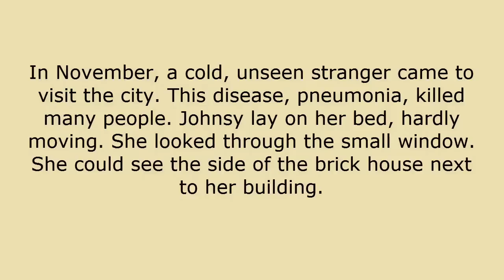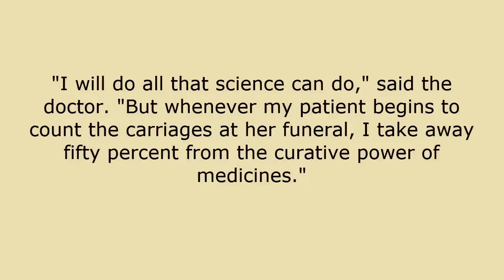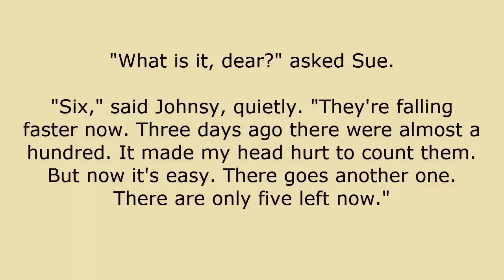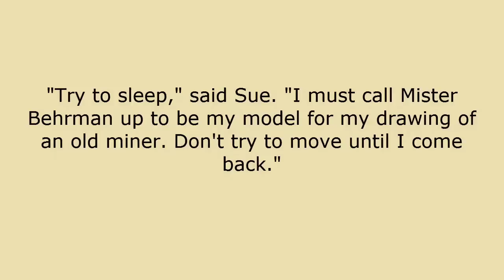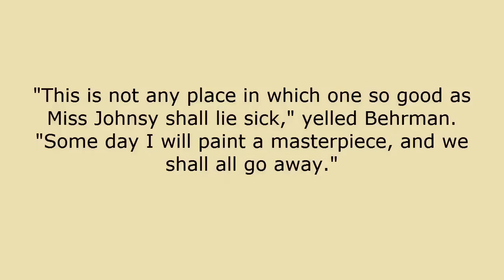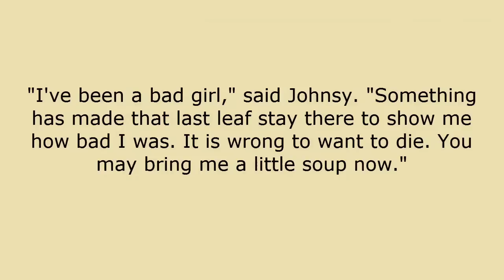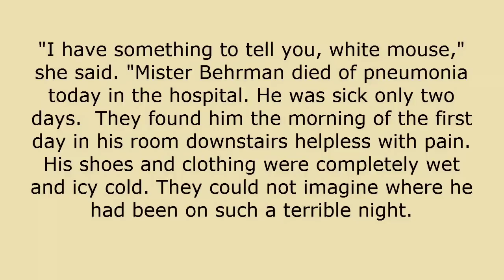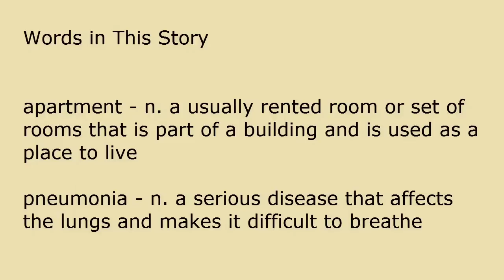Learn English Through Story Subtitles (The Last Leaf) | Level: Advanced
Many Artists Lived in The Greenwich Village Area Of New York...